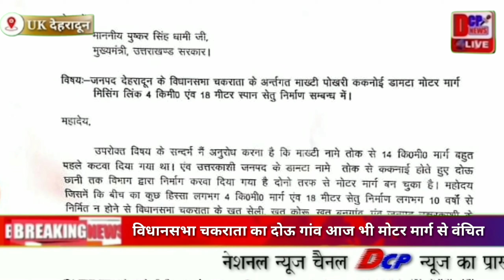UK/दे.दूंन(चकराता):-विधानसभा चकराता का दोऊ गांव अभी भी डांडी कांडी के सहारे को मजबूर,